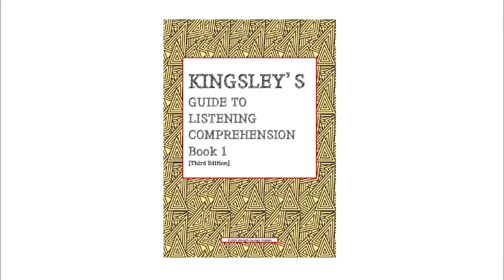킹슬리 듣기 Passage 14 / 라이크어학원 / Kingsley's Guide To Listening Comprehension / iBT TOEFL LC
Kingsley's Guide To Listening Comprehension Passage 14